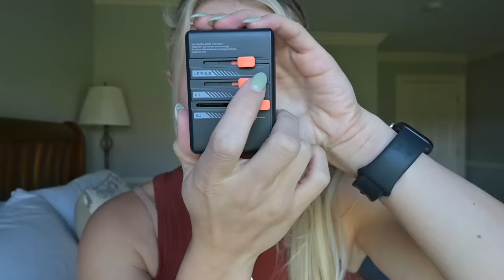Flight Attendant Life | WHY does this keep happening?!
My Kindle
My Kindle case